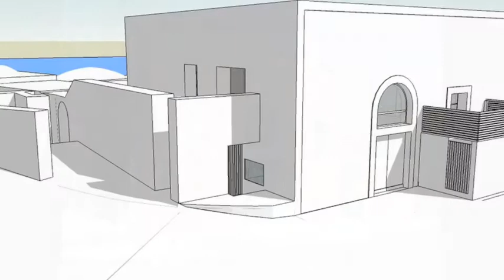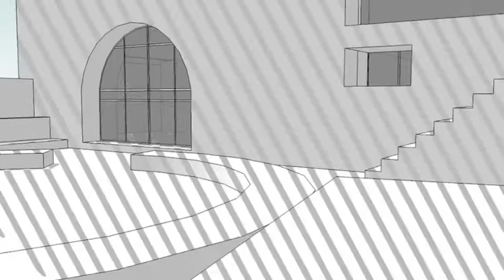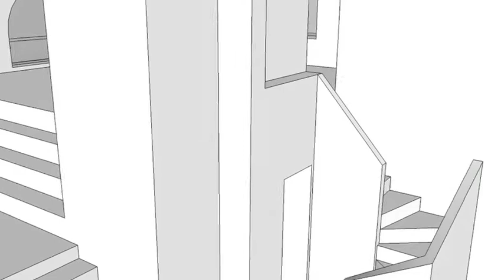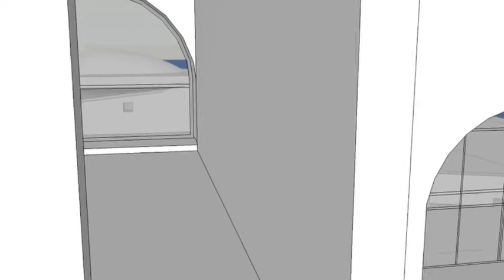Pantelleria Sea Ranch